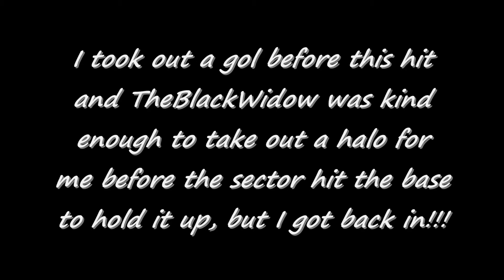Hookem_CG Level 75 Base Attack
This was a close one, those halo's are nasty, but I just got through